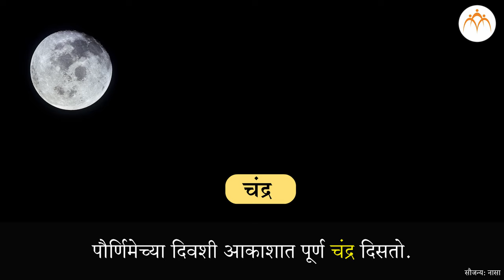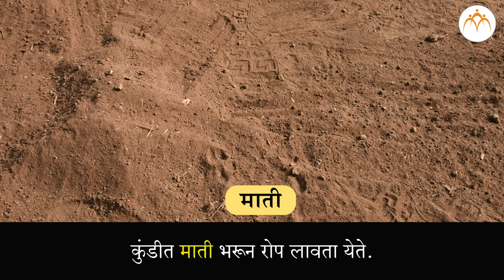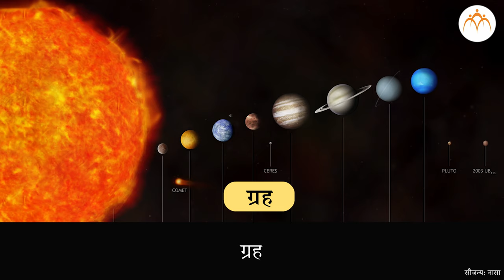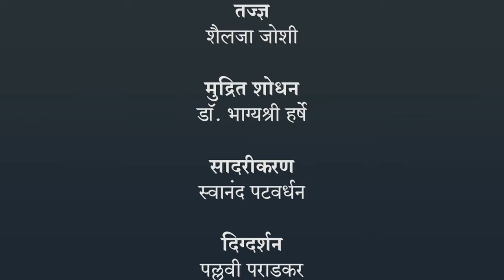शब्दकोश - निसर्ग | १ ली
शब्दकोश - निसर्ग, १ ली, मराठी , Marathi ,Jnana Prabodhini, Maharashtra Board,